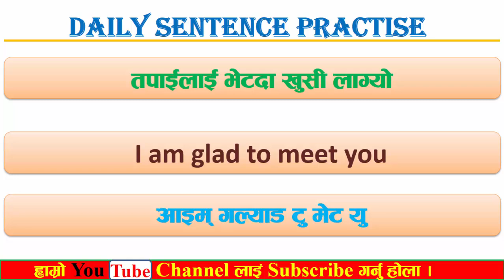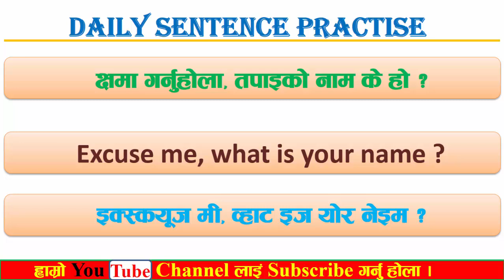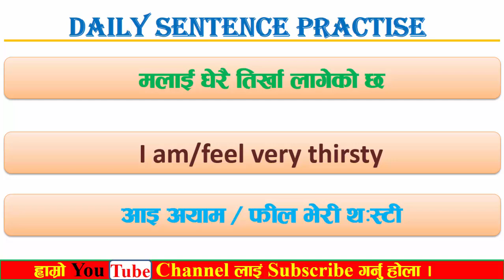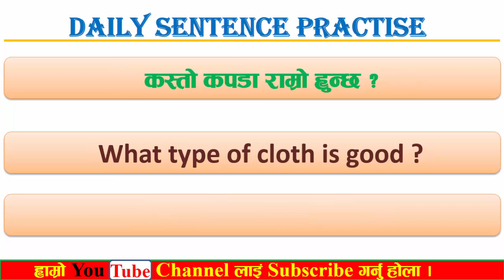Word Meaning practice, Learn English in Nepali